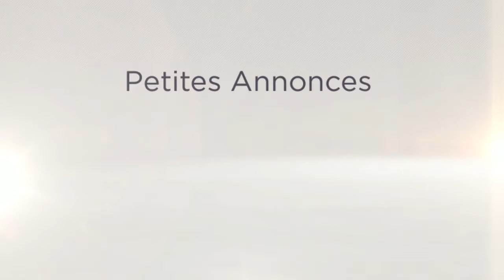Occasion Camion lourd usagé au Québec à vendre